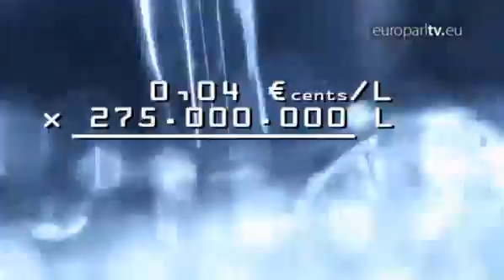A-Z: W for water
Hi! Welcome to A-Z! A-B-C-D... W for Water. Europe wants to protect water: water in rivers, like the Danube, and at your favourite beach, the water you drink and the water you pollute. Let's look at wastewater. There are about 30 European laws on water. The aim is to restore its cleanliness. All Member States must start doing it. Let's see if they are. No! Not that! This is a news programme, not reality TV! This is what happened before 2007. When you flushed a toilet in Brussels, the sewers discharged straight into the River Senne. But now all the wastewater from the Brussels region has to be treated in order to meet EU regulations. Every day 275 million litres go into this treatment plant. Imagine 100 Olympic swimming pools to be cleaned. To purify that volume, you must: 1. Remove all the large floating items. They are filtered out down to the last centimetre. 2. The grease that floats to the surface is removed and also the grit that settles to the bottom. And 3. Eliminate the organic material which decomposes in the water. Basically, the produced by people and animals, or rotting plants. Processing time: 10-18 days. As a result, the water is clean again. Cost of treatment: 0.04 euro cents per litre, times 275 million litres, equals 110,000 euros per day. The more we pollute, the more it costs to clean the river. The problem is that not all Member States can afford it. There are certain Member States, especially our new ones, that don't have the money at the moment to finance these expensive wastewater treatment plants. At the same time, what I deplore is that there are European funds that are not used. While waiting for EU help, we should pollute less. But how? Think about it before you flush! Bye!

EuroparlTV video ID: 053c18db-d7bc-42f1-a2d5-a0cf00b59405